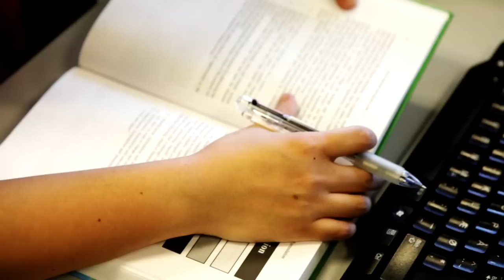Study in Denmark - Wei Han from China (Environmental Engineering)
Wei Han from China came to Denmark to pursue a master's degree in Environmental Science and the Technical University of Denmark (DTU). In this video she talks about her studies and her experience of living in Denmark as an international student.